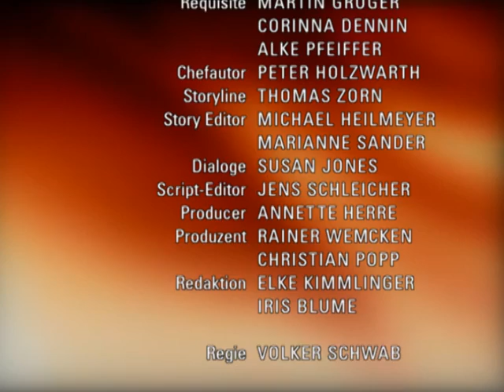Verbotene Liebe - Folge 2267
1. Ansgar lässt Bernd und Carla in eine falle laufen
2. Robin glaubt, Chancen bei Coco zu haben
3. Leonard akzeptiert Ceciles Kinderwunsch

1. Bernd ist geschockt nach Carlas Ankündigung, sich von ihm zu trennen. Er erhält unerwartete Unterstützung von Ansgar. Dieser schafft es schließlich sogar, Carla zur Hochzeit mit Bernd zu überreden. Bernd misstraut Ansgars Hilfe. Nicht zu Unrecht, denn Ansgar spielt tatsächlich ein doppeltes Spiel. Allerdings ist die Spitze diesmal gegen Carla gerichtet, die er als Johannes´ mögliche Nachfolgerin ausschalten möchte.
2. Als Robin erkennen muss, wie wichtig Felix Coco immer noch ist, macht er zunächst einen Rückzieher und beschließt, nicht mehr hinter Felix´ Rücken als Kevin aufzutreten. Er will seinen Kumpel nicht hintergehen. Doch Felix bekommt unmissverständlich einen Korb von Coco. Als sie Robin dann auch noch erzählt, wie sehr sie sich in den „neuen“ Kevin verliebt hat, bezieht Robin die Liebeserklärung auf sich und ist überglücklich, offensichtlich alle Chancen bei Coco zu haben.
3. Nach Leonards direktem Vorwurf, Cecile wolle das Kind nur, um ihre Liebe zu Leonard zu vergessen, kommt Cecile ins Grübeln. Bei einer zufälligen Begegnung zwischen ihr und Leonard kommt es zu einem heftigen Streit, der sich als reinigendes Gewitter erweist. Leonard sieht ein, dass er es Cecile nicht schwerer machen sollte, als es ohnehin schon ist und gibt schließlich vor, ihren Entschluss zu akzeptieren und entschuldigt sich bei ihr.